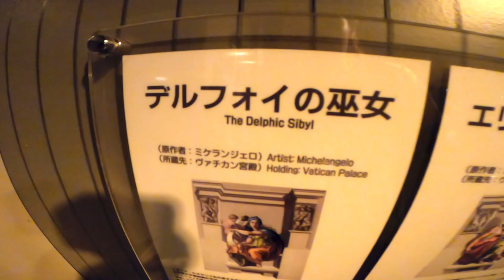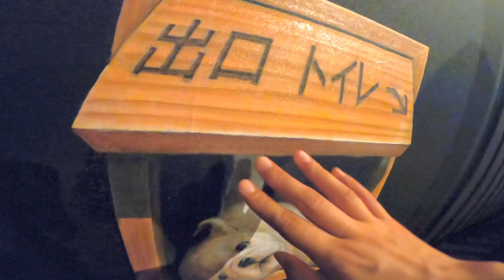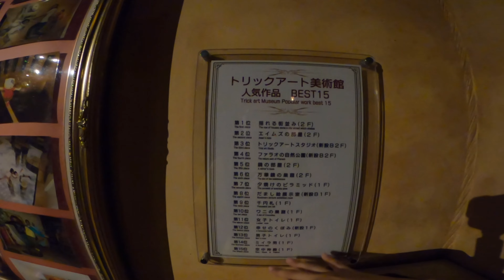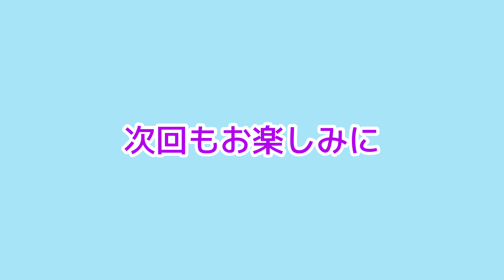【高尾山口駅観光】トリックアート美術館紹介２【東京都】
日光街道編が終わり、今回からは東京都の高尾山口駅になります⛰
高尾山と聞いたら、登山だと思われるかと思いますが、他の場所を紹介します☺️💫

トリックアート美術館は、大人でもとっても楽しめますよ🤡✨